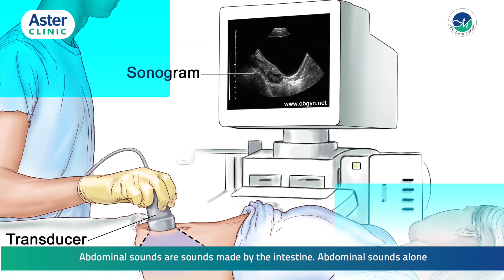Dr.Kiran talks about Abdominal sounds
A Talk on Abdominal sounds by Dr.Kiran  helps you to understand more about it and take the necessary actions